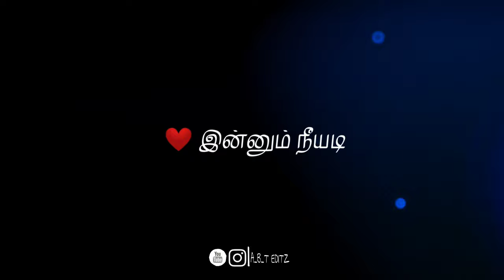Marappadhillai nenje Whatsapp status/Tamil love sad Whatsapp status/oh my kadavule Whatsapp status/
This song copyright goes to music production lyrics,effects,vfx made by  @abt editz